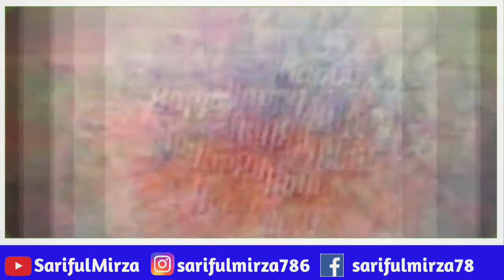Happy Holi | Holi Special Video || by Sariful Mirza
Hello Friends-
Happy Holi